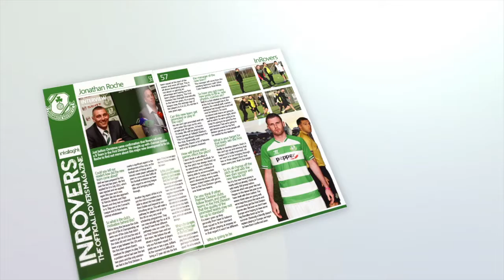InTallaght EDITION 47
Featuring An Interview With Ben Stiller as well as interviews with Leaders of Men, Shamrock Rovers F.C. Chairman Jonathan Roche and Republic of Ireland National Football Team Manager Martin O'Neill.